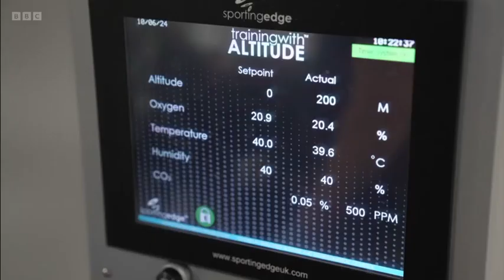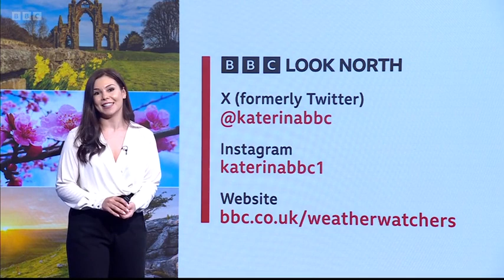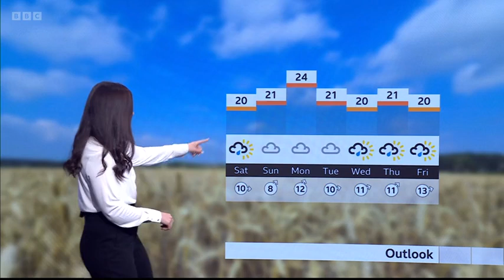240802 BBC Look North Yorkshire, Evening News